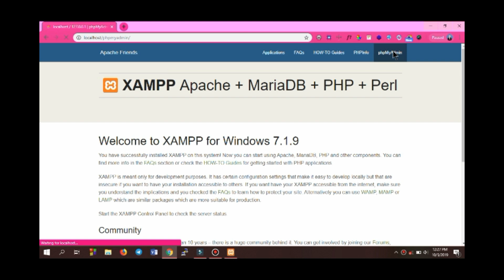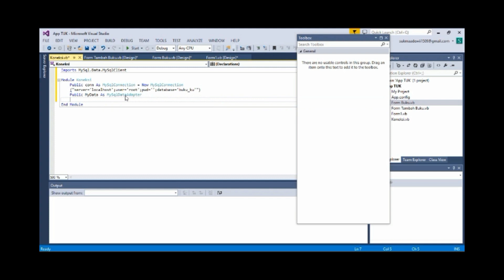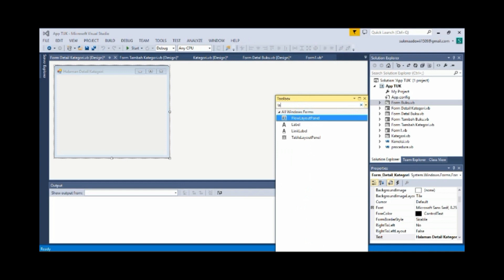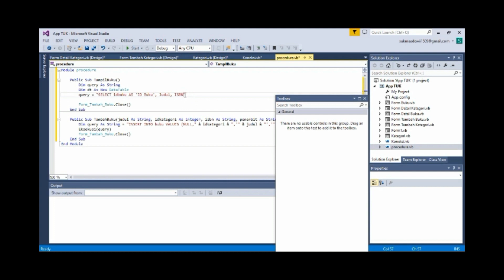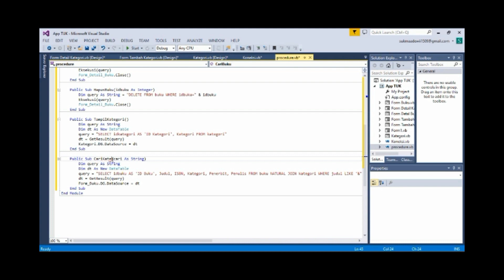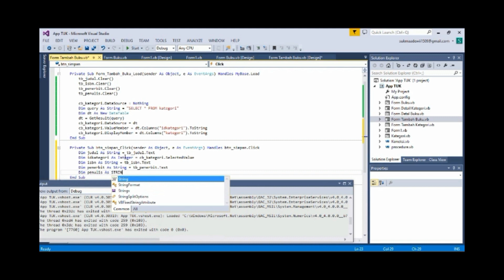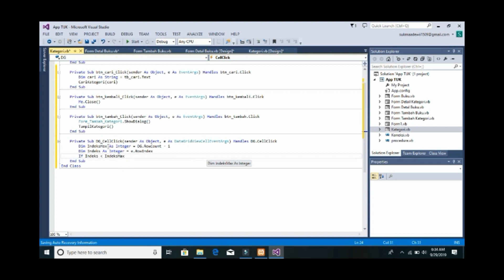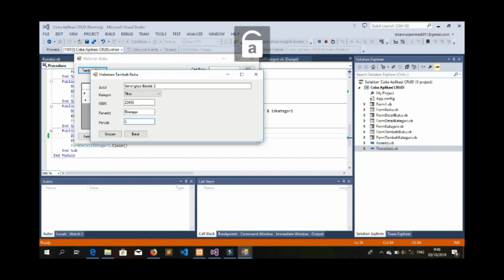PROJECT MEMBUAT DATABASE BUKU PADA VB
NAMA : MILA MUFIDA
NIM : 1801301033